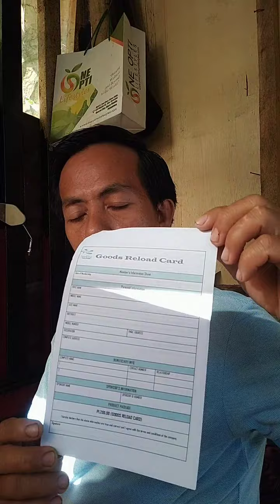business to bussiness partner